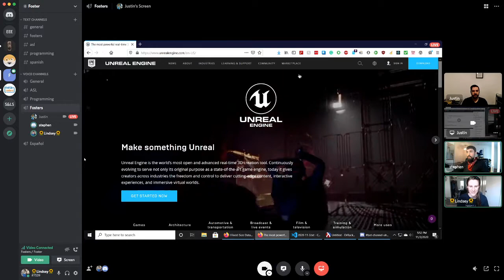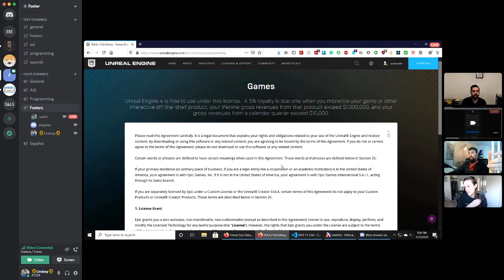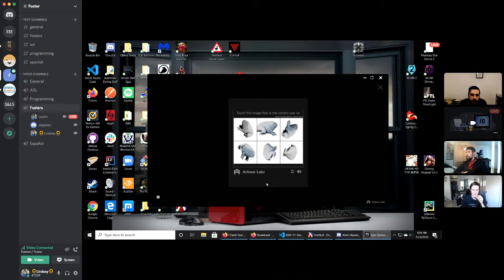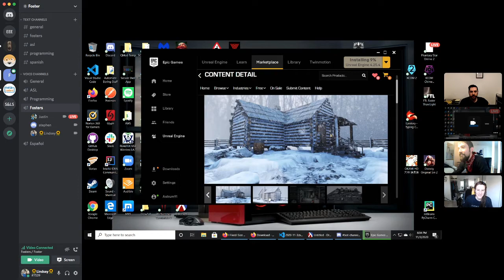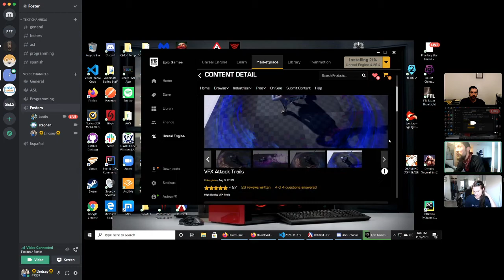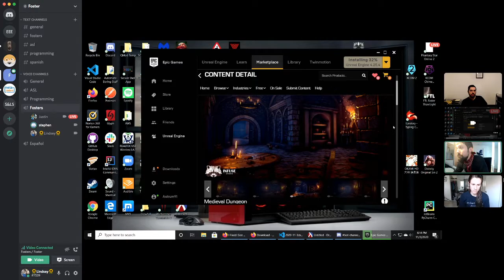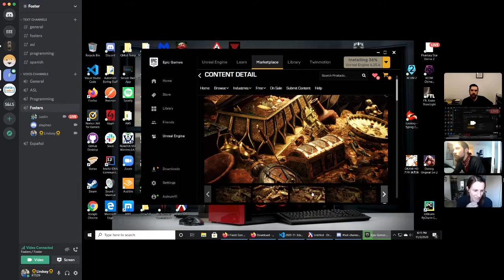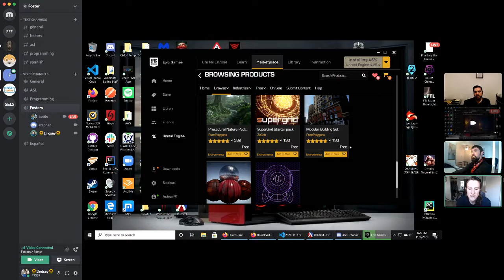CodeSpells - Livestream - 2020-11-03 - Download and Starting Unreal Installation